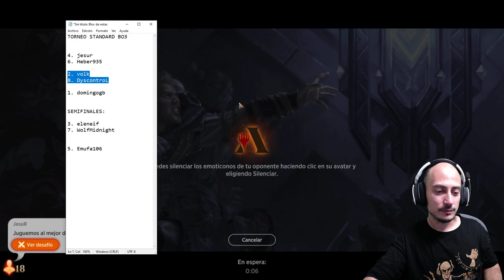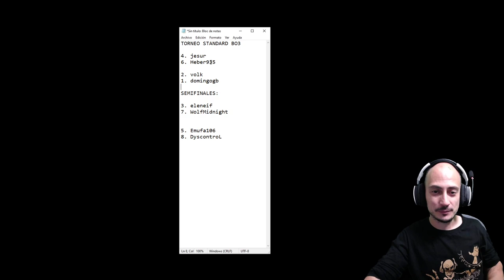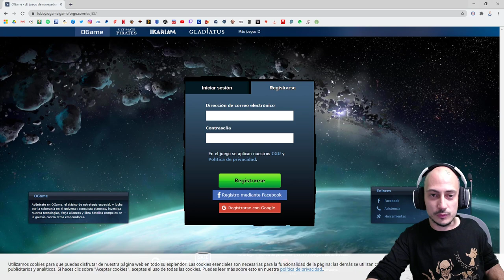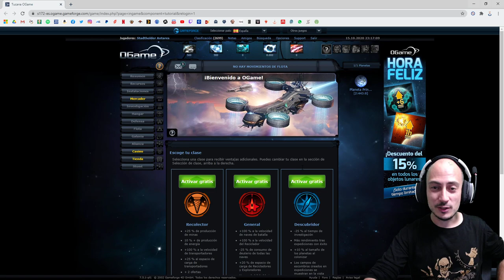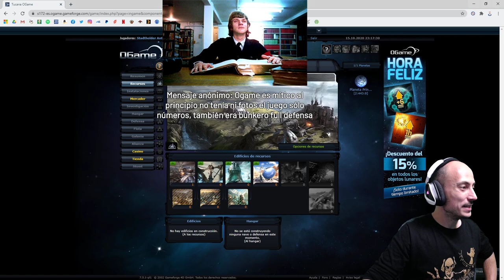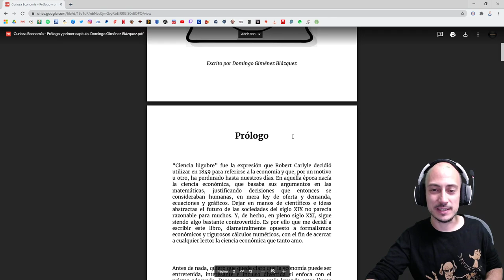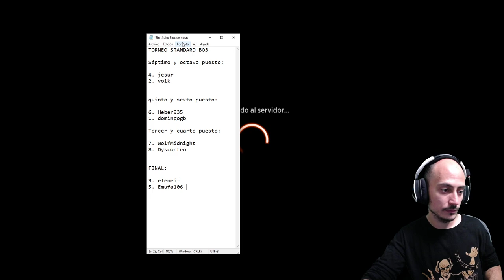¡Torneo con subs! Standard BO3 [DIRECTO RESUBIDO]